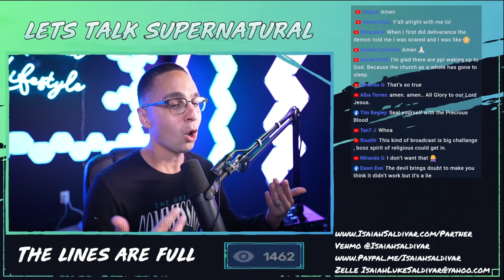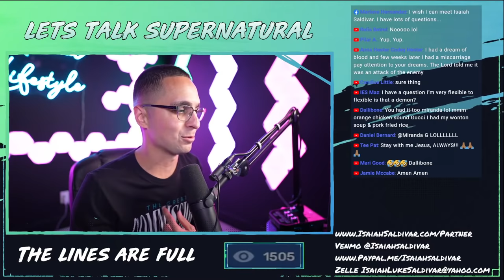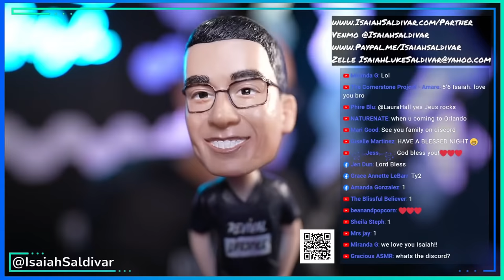CALL ME with your questions. Let's talk SUPERNATURAL Q&A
Call in the show where we take and answer your supernatural questions! The Number will appear on the screen when we begin to take calls.

165 N. Maple Ave